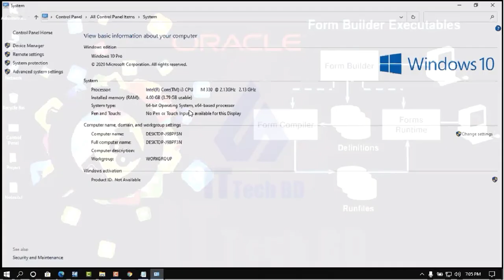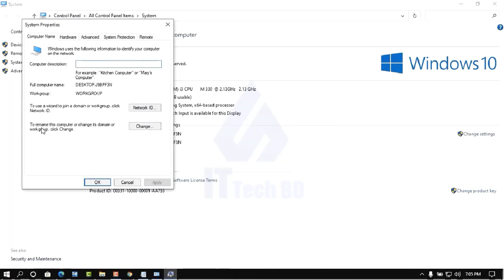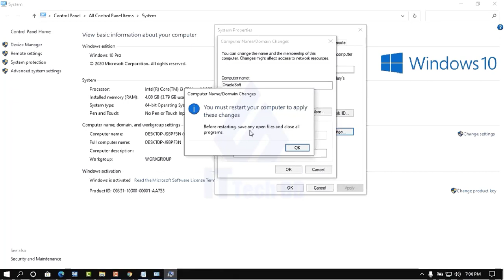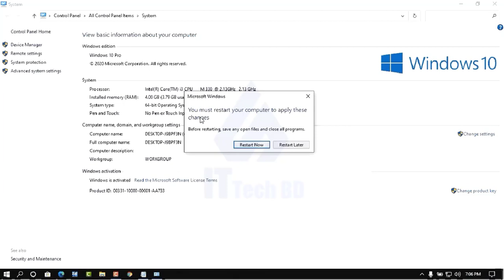Oracle Forms12c - Change Computer Name on Windows 10,11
In This Video I Will Show You How to Change Computer Name on Windows 10,11